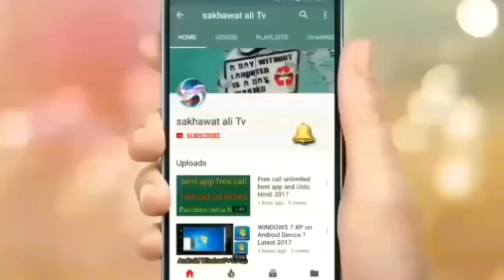Saudi Arabia latest update for Iqama and Ministry of Labour